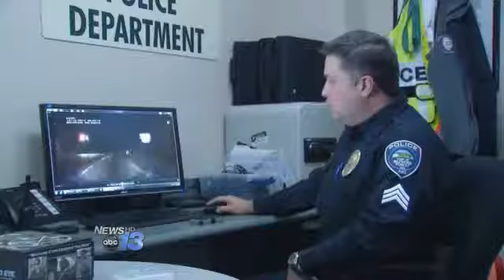WOLFCOM Police Body Camera records capture of escaped inmate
Biltmore Forest PD shares police body camera of capture of escaped inmate. Capture was recorded on WOLFCOM Police Body Camera.